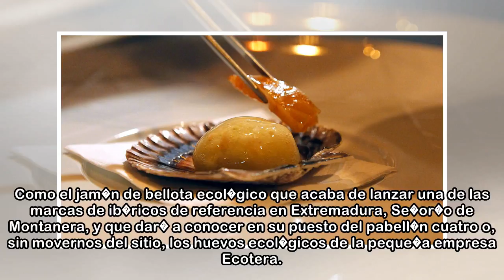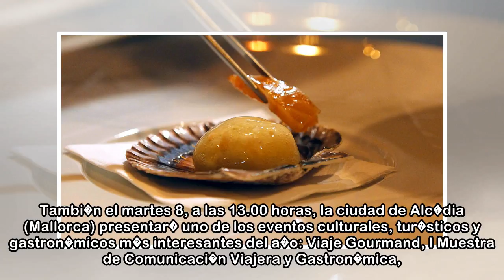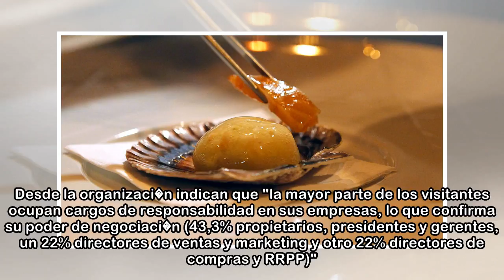Sal�n de Gourmets 2018: cinco razones para no perderse la mejor feria delicatessen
Del 7 al 10 de mayo se celebra en Ifema la Feria Internacional de Alimentaci�n y Bebidas de Calidad, un punto de encuentro entre los fabricantes y consumidores de productos de alta gama. Organizada po...